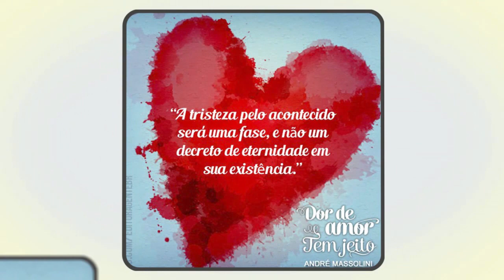Como não me sentir usada novamente?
📮 ENDEREÇO:
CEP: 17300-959